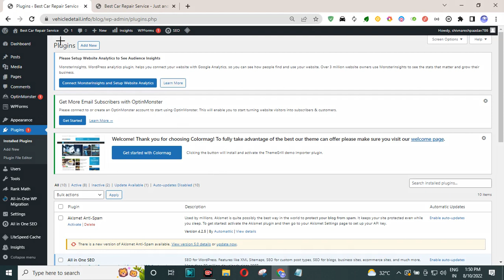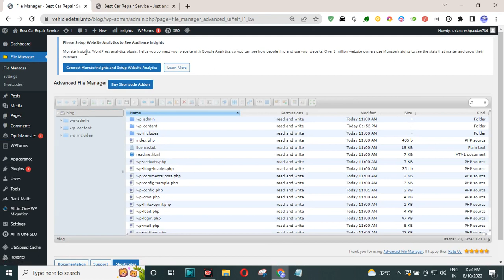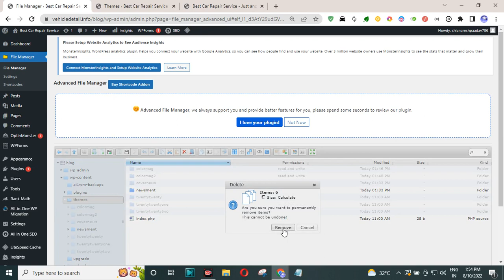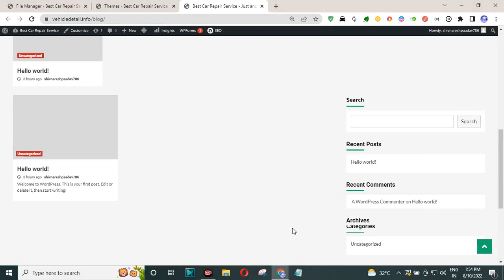Wordpress theme delete kaise kare 2022 || Uninstall and Remove wordpress theme without cpanel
how to remove wordpress theme completely
uninstall theme in wordpress
uninstall and reinstall wordpress